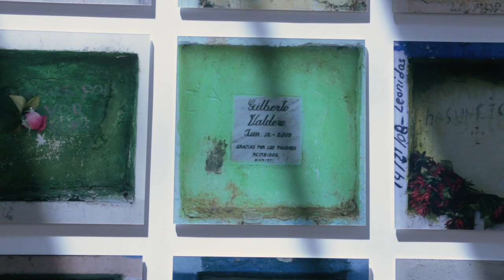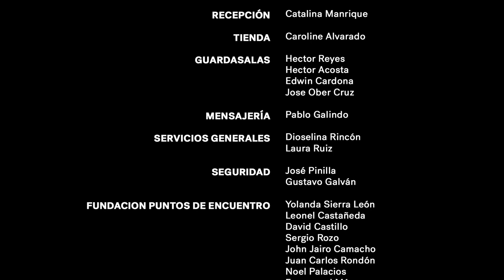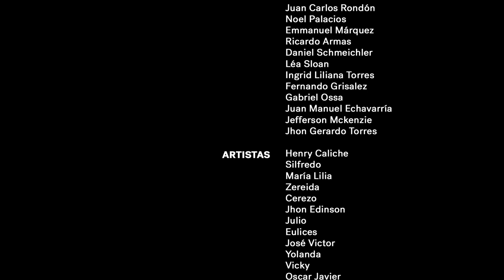Ríos y silencios - Juan Manuel Echavarría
Una exposición, producto de 20 años de trabajo del maestro Juan Manuel Echavarría y su equipo por la Colombia desconocida del conflicto armado.